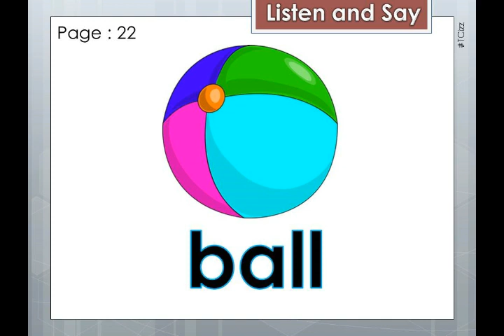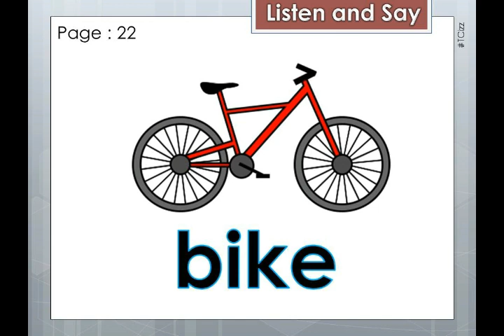English Year 1 - Super Minds (Vocab-Toys)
Unit 2- Let's Play
Listen and Say - Page 22